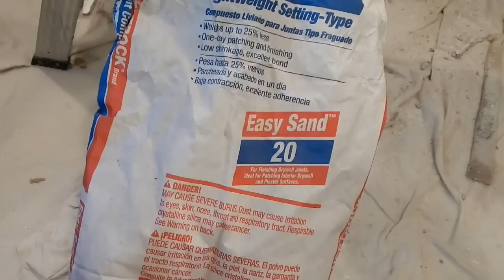Drywall Repair PLUS Stipple Textured Ceiling in 90 Minutes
Repair a drywall ceiling  and texture the ceiling with a stipple brush